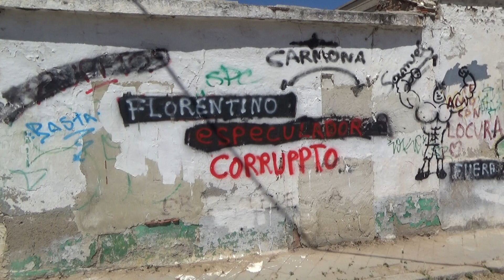Día Mundial del Medio Ambiente. Si las paredes hablaran